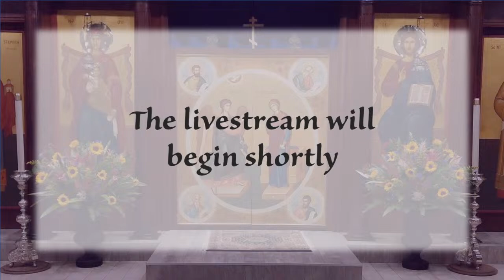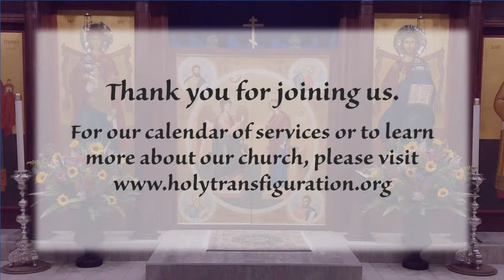3/28/2024 - Divine Liturgy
We offer our liturgical services online for the benefit of the homebound, ill, and those without access to a Byzantine Catholic Church. If you are able to attend in person, all are encouraged to join us.

Do you live near Annapolis, Maryland? Join our Annapolis outreach community for monthly Divine Liturgy!